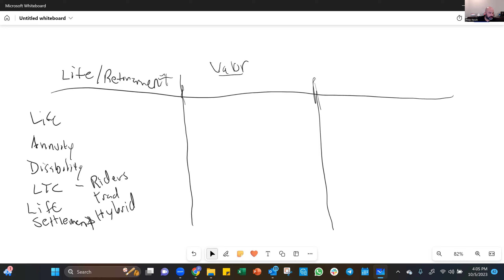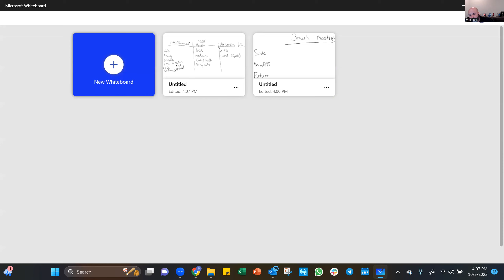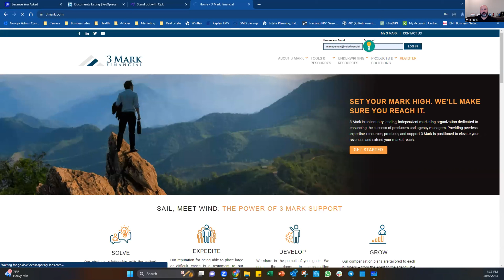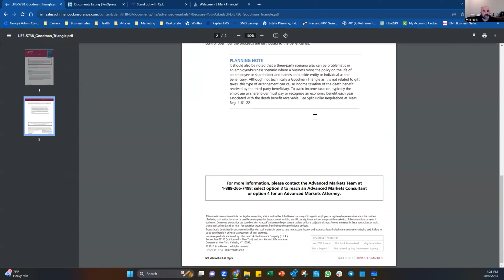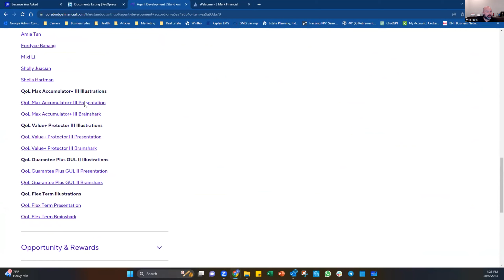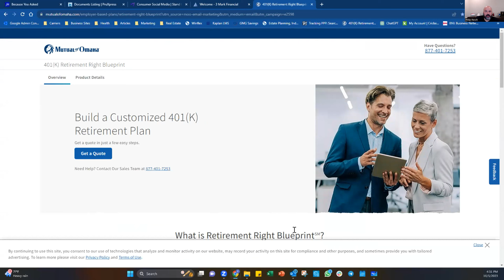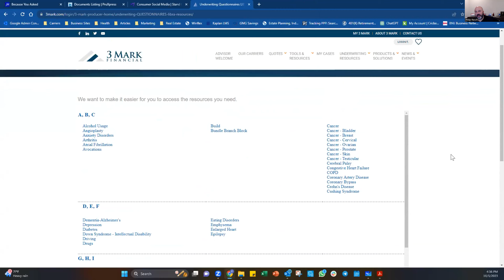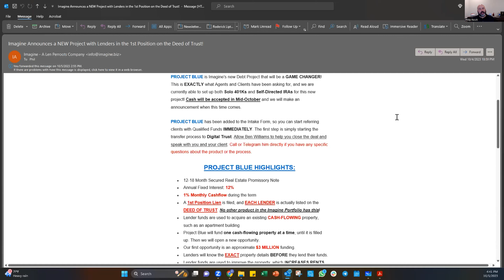3Mark Convention and Updates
In this video we are discussing a convention I attended as well as what's coming down the pike.